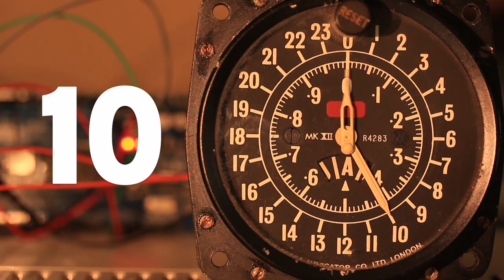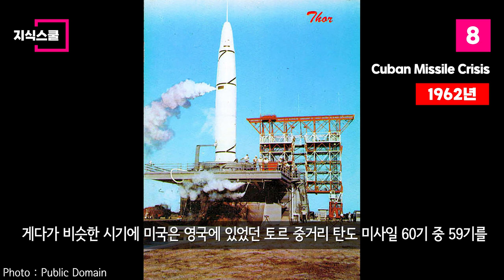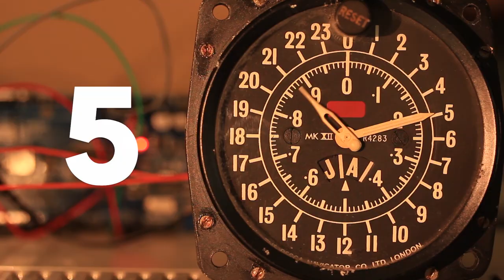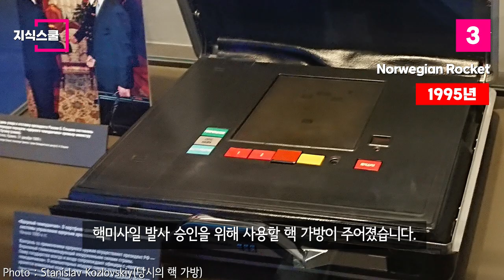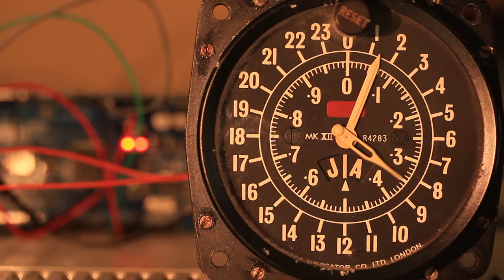과감하게 핵무기 사용을 고민했었던 시기 Top 10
최소 10여 차례 이상 핵 버튼을 누를까 말까 고민했던 사례가
역사에 기록되어있다.
그 중 대표적인 시기를 알아보자.

Udo K. Haafke -
Adományozó/Donor: Bakó Jenő. -
Government of Pakistan
Presidential Executive Office of Russia -